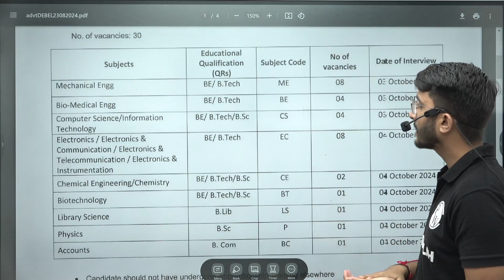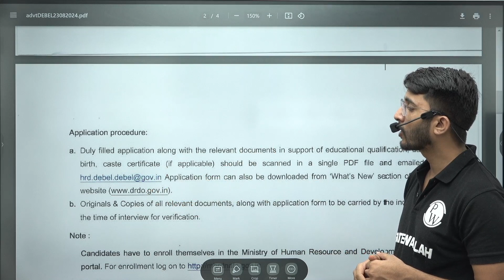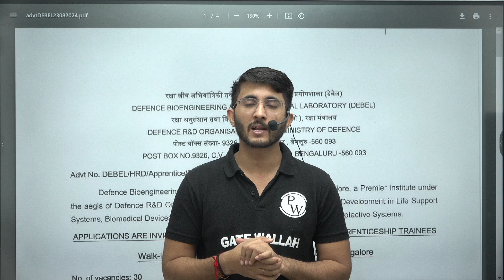DRDO DEBEL Recruitement 2024 | DRDO Opportunities for B.E / B.Tech Students